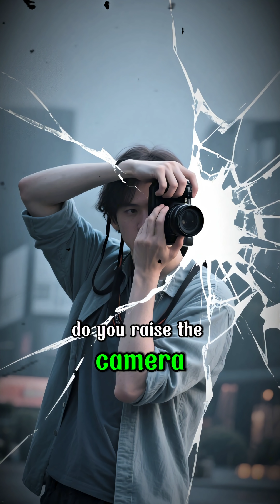Why Does Lake Natron Look Like It Turns Creatures into Statues?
Lake Natron in northern Tanzania is one of Earth’s strangest lakes. Its intensely alkaline, sodium-rich waters often appear red due to halophilic microorganisms. Carcasses that wash onto the shore can dry and calcify in the salt, creating statue-like remains—this does not mean living animals are “petrified.”
Despite the harsh chemistry, Natron is the most important breeding site for lesser flamingos, which feed on pigment-rich cyanobacteria. Surface temperatures can be high and contact may irritate skin and eyes—beautiful from afar, unforgiving up close.
In this video, we break down the facts: Why is the water red? How does calcification happen? Why do millions of birds gather here? And is the “turns creatures to stone” claim accurate, or is the science more nuanced?

Lake Natron, Tanzania, alkaline lake, strange phenomena, creepy places, East African Rift, natron, trona, halophiles, carotenoids, calcified remains, salt statues, lesser flamingo, science facts, geology, exploration, soda lakes